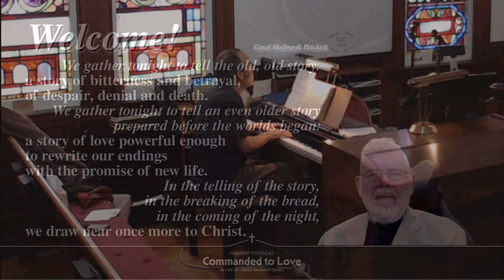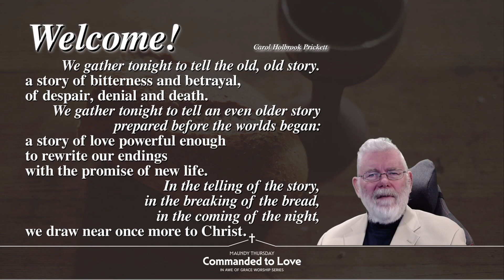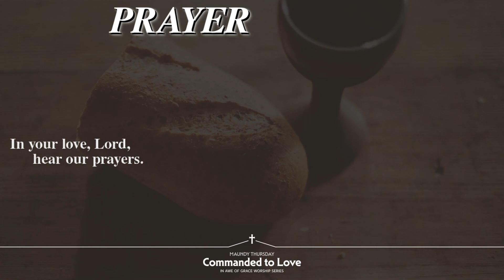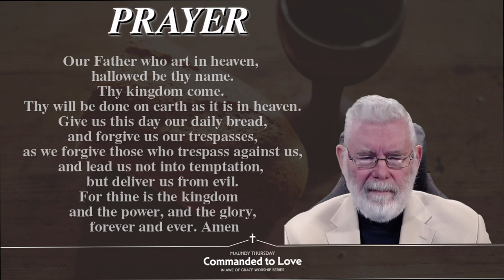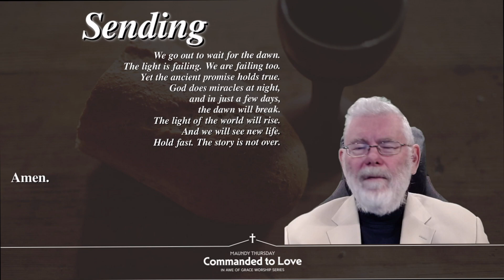23Apr06 – Holy Thursday – Scripture and Prayer – The Arrest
23Apr06 – Holy Thursday – Scripture and Prayer – The Arrest
 A Short Holy Thursday Service of Scripture and Prayer
Video about 12 min

Music Clips
Start: UMH 290 – Go to Dark Gethsemane – Rick Beede
Tune Name: REDHEAD 76 – Composer: Richard Redhead (1853)

During Prayer: UMH 292 – What Wondrous Love – Dean McIntyre
Title:  WONDROUS LOVE (Southern Harmony)
Composer: Anonymous - Place Of Origin: United States
Copyright:  Public Domain – Per Hymnary dot Org

Liturgy Adapted from a Maundy Thursday liturgy shared on Presbyterian Outlook,
by Carol Holbrook Prickett, used with permission as posted on the same site.

Content - about 12 minutes
Greeting – adapted per above
Gospel: Matthew 26:30ff, paraphrased by Rev. David Hodsdon
Prayers, Assurance, and Sending– adapted per above